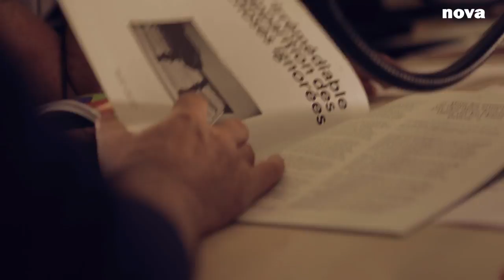« Pour stopper le flux de l'Internet, nous l'avons imprimé » | Plus Près De Toi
Énora Denis et Alexandre Lechenet, directeurs de Nichons-Nous dans l’Internet la revue qui explore la production culturelle du web dans